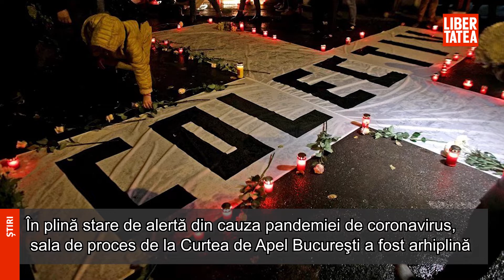Fără distanţare fizică, 60 de oameni la procesul Colectiv. Piedone n-a fost în sala de judecată